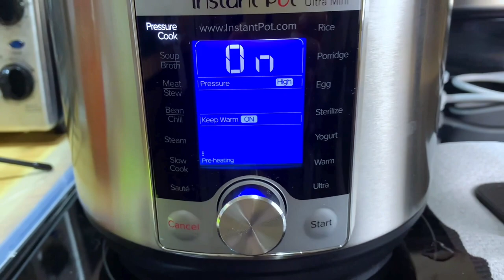Amazing Plant Based THANKSGIVING APPETIZERS | Episode 1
Hey y'all! Today I have special treat for you!

We are bringing you a series of HEALTHY PLANT BASED Thanksgiving recipes each week for the next 4 weeks so that you can use them to make an entire plant based menu for the holiday. Or you can simply pick and choose a couple of recipes if you want to bring a dish or two with you to your destination! The recipes will include appetizers, side dishes, main dishes and desserts. We will both present one of each which gives you a total of 8 great recipes!

I will be hosting Missleigh's video right here on my channel and she will host my video on hers.

Healthy on a Budget YouTube Channel

3 Sisters Soup

Ingredients

1 carton (13.4 ounce) of Cannellini beans or any bean of your choice

1 cup sweet white corn

1 cup onion

1 cup butternut squash

1 tablespoon onion powder

2 tablespoons garlic powder

Splash of water to sauté

Jalapeño or other chili to taste (optional)

2 mini bell pepper (optional)

Pinch of cayenne powder (optional)

3 cups veggie broth (more or less depending on how thick you want your soup; mine could have been thicker, try 2 1/2 cups if you want it thicker).

1 cup - 1 1/2 cup tomato paste or diced tomatoes (add more tomato paste if you want a thicker soup).

Pressure cook in Instant Pot for 12 minutes or cook on stove top for at least an hour.